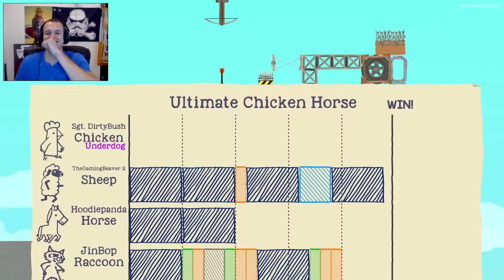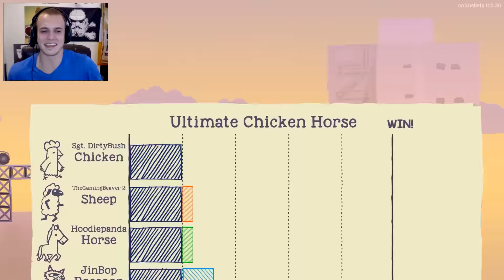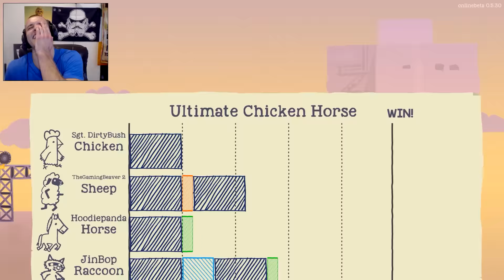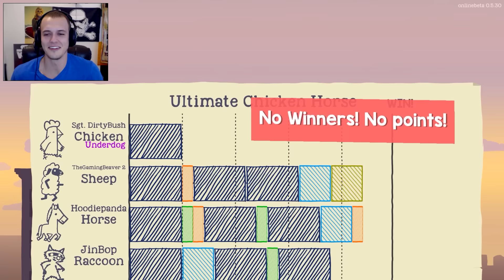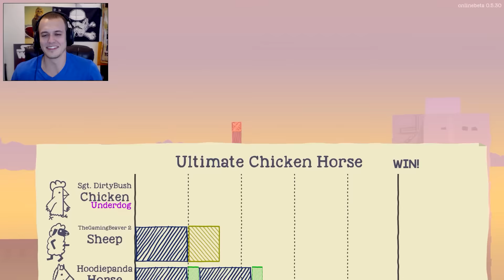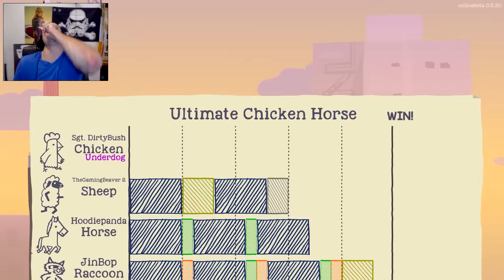Ultimate Chicken Horse - FUNNIEST GAME EVER w/ Beaver, Jinbop & Hoodie (Funny Moments Gameplay)